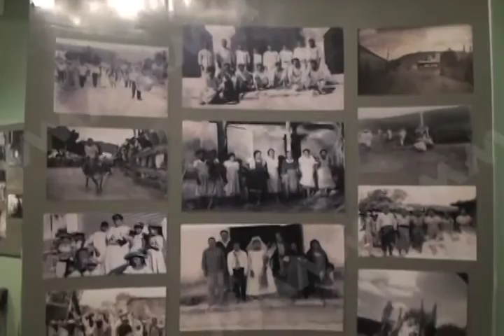Celebran 4to. Aniversario del museo comunitario Ta Guil Reiñ, "Cerro de Sangre".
El museo comunitario Ta Guil Reiñ, "Cerro de Sangre" ubicado en la capital mundial del Mezcal, Santiago Matatlán, celebró su cuarto aniversario, añadiendo a su acervo piezas de la zona arqueológica “El Palmillo” ubicado en esta población.